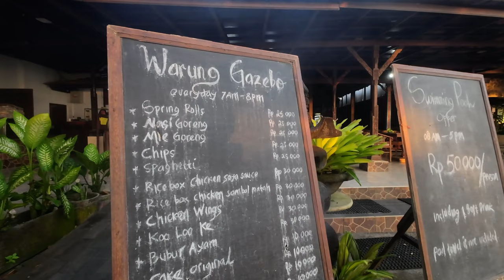Another Unforgettable Bali Adventure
Embark on a thrilling day with us in Bali from sunrise to sunset! 🌅🚗 Join Marc and Vee as they explore Sanur, grab breakfast in Kuta, and enjoy the beauty of Keramas Beach. From the lively streets to the serene coastline, witness the magic of Bali through our lens. Experience the joy, laughter, and surprises that unfold throughout the day. Don't miss out on the fun – hit play now and let's adventure together! 🌴✨

👁 Our Current kit & products we like

00:00 - Start
01:12 - Sunrise
03:33 - Jl Legion
06:43 - Picking up the car
08:48 - On to Keramas Beach
10:27 - Keramas Beach